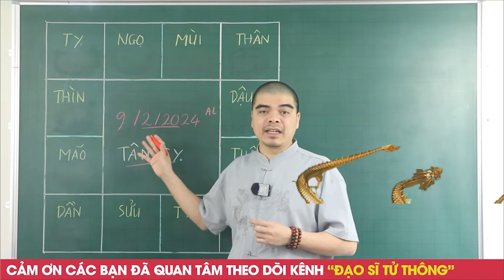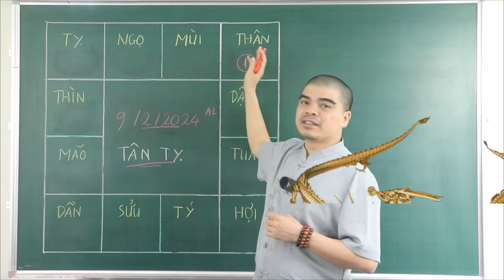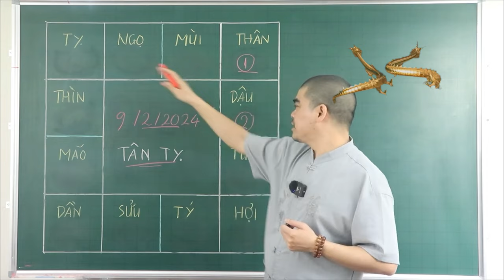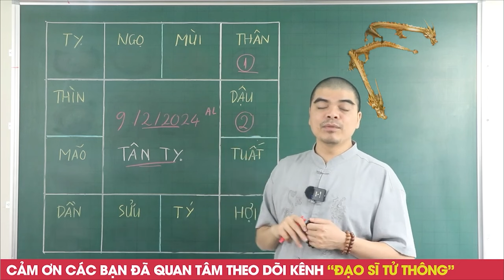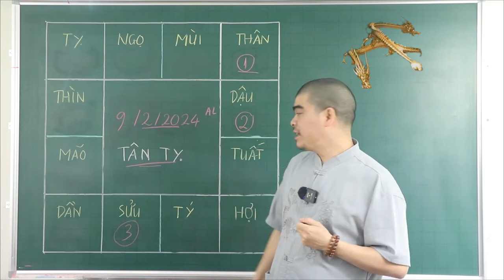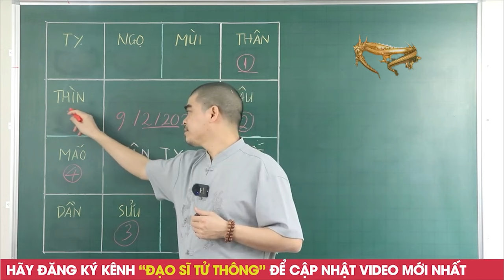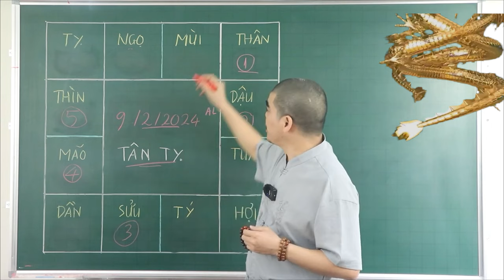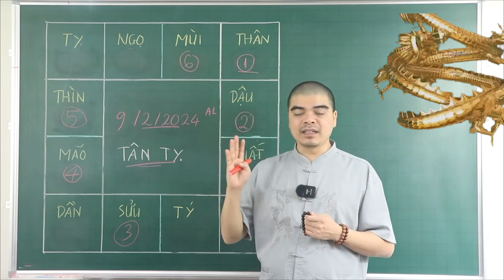Đúng Mùng 9/2 ÂL, 3 CON GIÁP ĐỎ HẾT PHẦN THIÊN HẠ, TRÚNG SỐ ĐỔI ĐỜI SAU SAU 1 ĐÊM